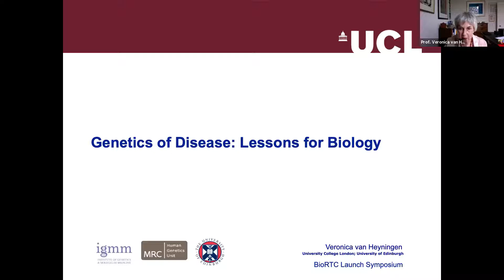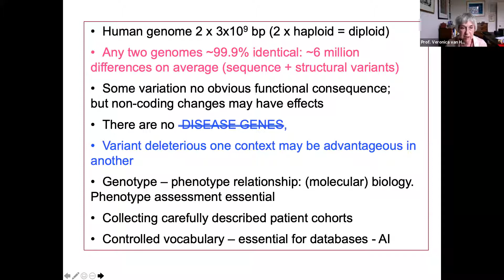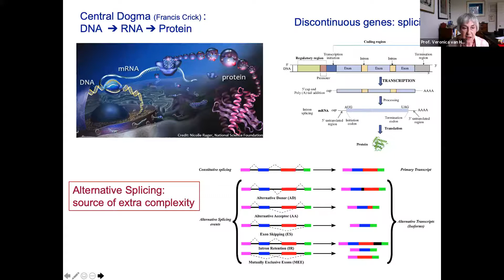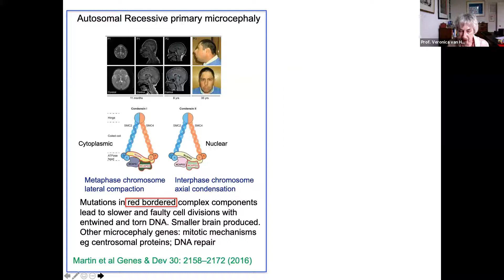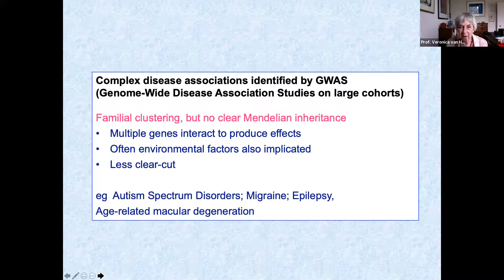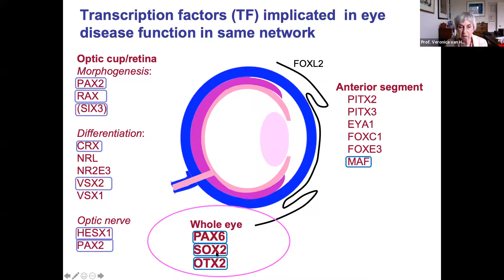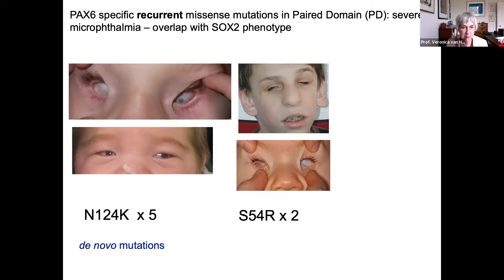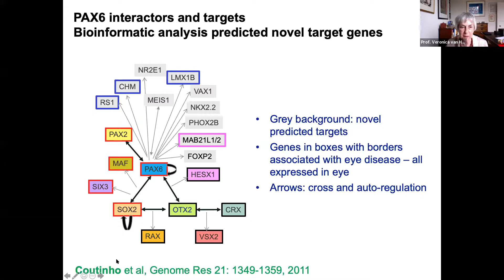Disease Genetics: Lessons for Biology - Prof Veronica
BioRTC Launch Symposium, August 11 and 12, 2021.